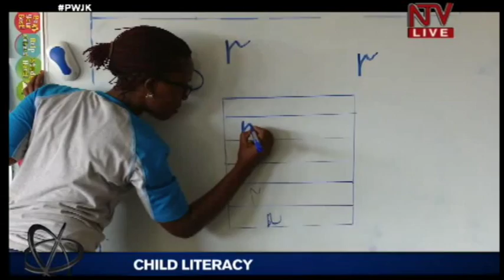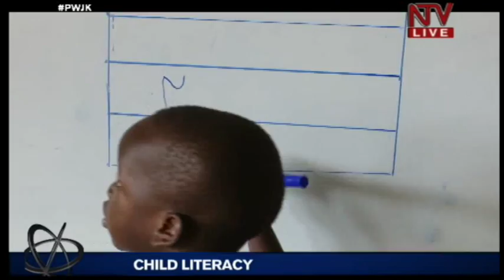PWJK: Early Childhood Development